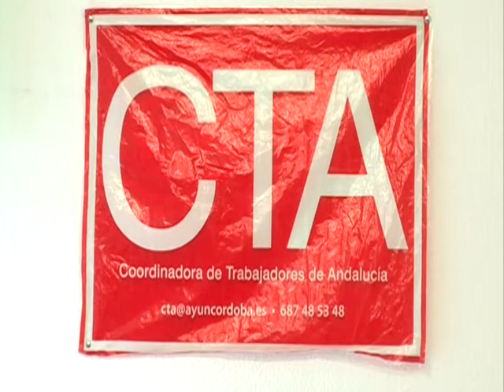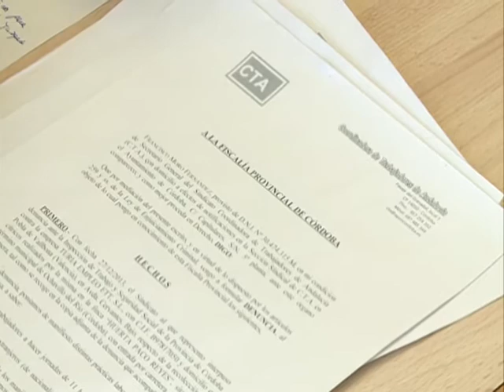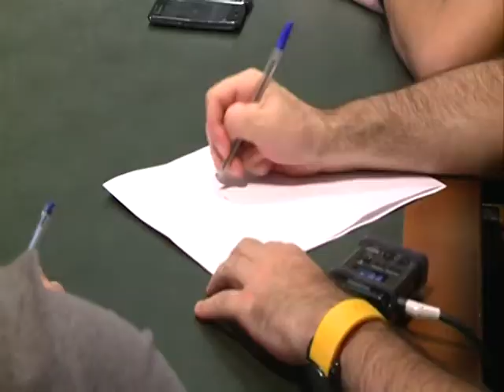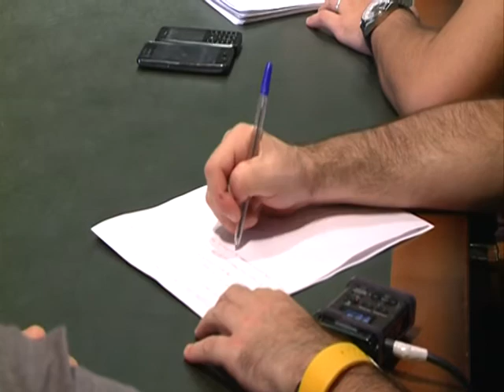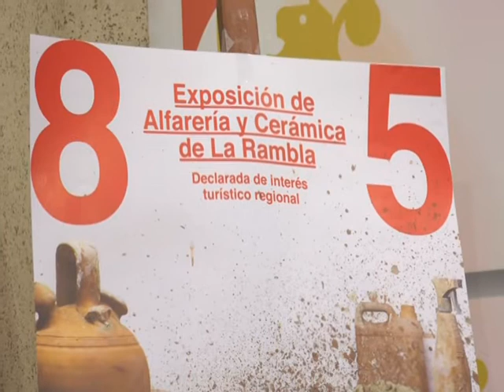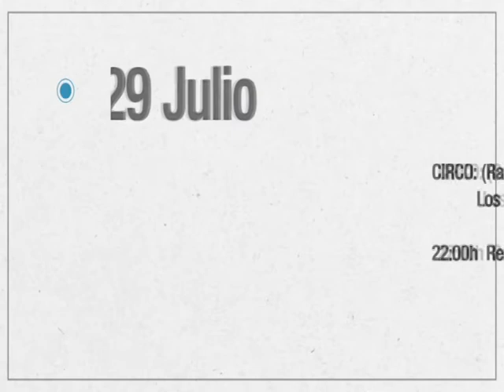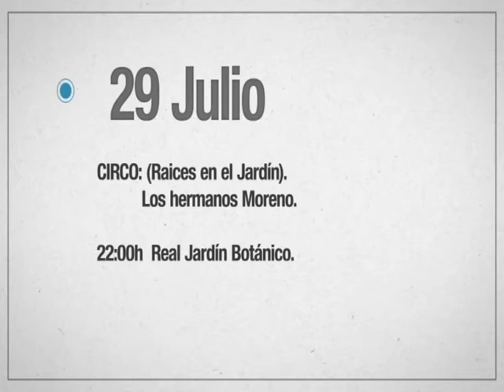Ptv Noticias 28 Julio 2015